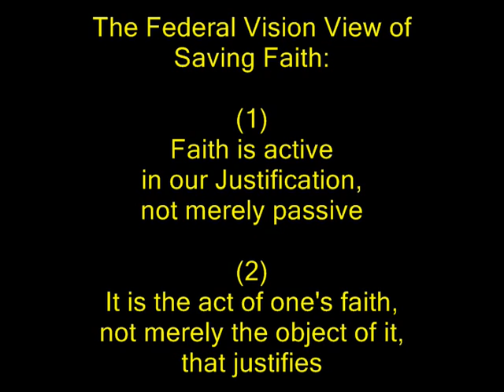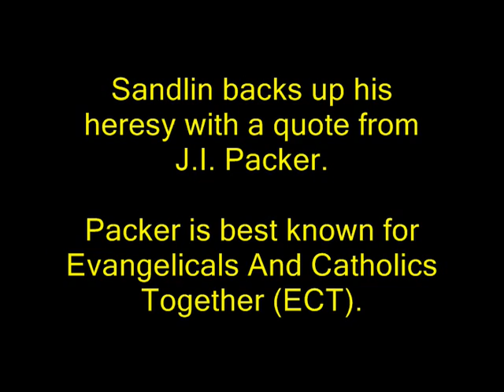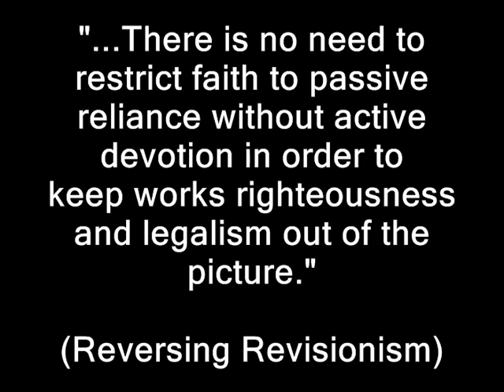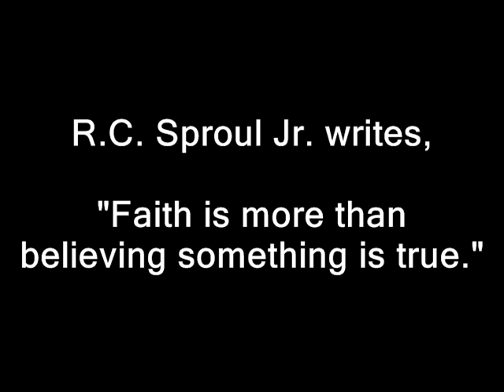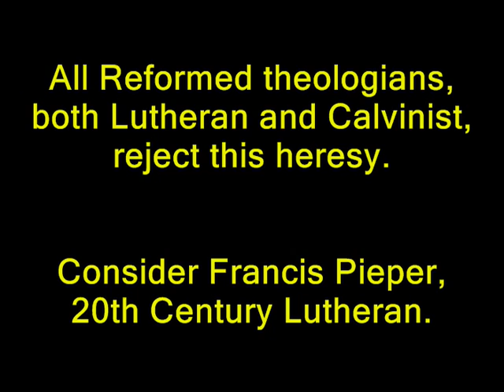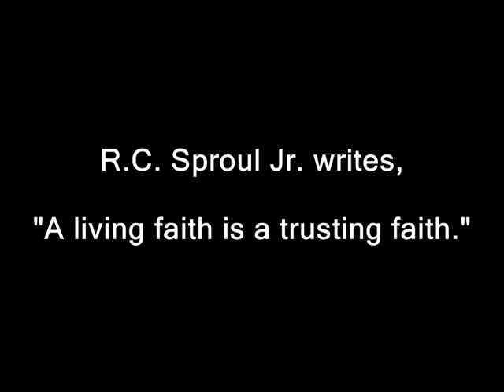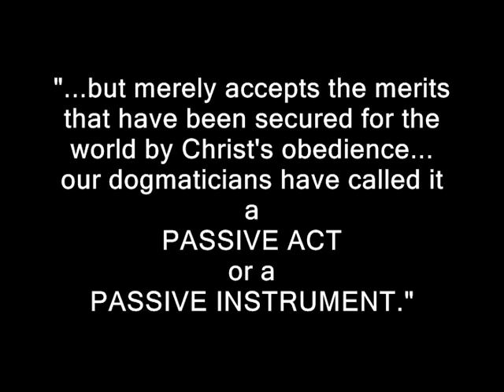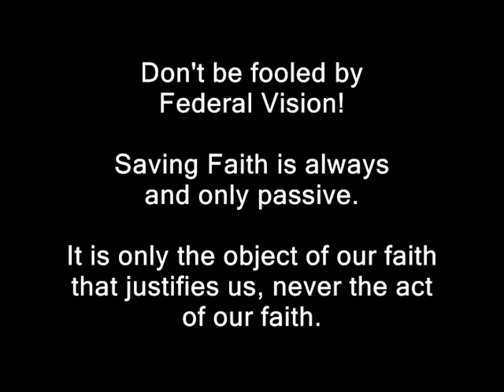R.C. Sproul Jr. teaching Justification By Faith + Works (3)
Here is the third video in this series.  In this video, we will be looking at how R.C. Sproul Jr. attacks Justification By Faith Alone with his heretical doctrine of Saving Faith.  I provide several quotes from leading Federal Vision proponents demonstrating that this tactic is the norm for this cult.  Here is the link to Andrew Sandlin's Federal Vision teaching on Saving Faith:

Below is R.C. Sproul Jr.'s entire article.

""I have always been a bit puzzled by the "conflict" between Paul's "justification by faith alone" and the "justification by works" mentioned in the book of James. Do you think these guys actually disagreed about what it took to be saved? Can you shed some light on this subject?

"You're not alone in your puzzlement. It is precisely this apparent tension that reportedly prompted Martin Luther, early in his ministry to say of the book of James that it was a "right strawy epistle." The first question is easy enough. By no means did these men disagree with each other. While we affirm that God used real men to write the Scriptures, in the end the Bible is God's Word. God is one, and so is His Word. Scripture does not and cannot contradict Scripture. Jesus, remember, tells us that a house divided cannot stand. James and Paul do not contradict, but speak in harmony, though they speak to different questions.

"Paul affirms that it is faith in the finished work of Christ that brings to us that finished work. As we trust in His full provision, that provision becomes ours. Our sins are forgiven, because of His death for us and we are counted as righteous on the basis of His obedience, His life for us. Paul is diligent to disabuse his audience of any notion that we can earn this blessing, that we can please God ourselves. He in turn emphasizes that even the faith we must have is not something that comes from us, but is first a gift of the Holy Spirit.

"James is answering a different question. Paul affirms that faith brings us the work of Christ which brings us peace with the Father. James asks and answers, "What kind of faith does this?" Hell itself is filled with people who believe that Jesus died for the sins of His people. The devil himself believes this. Faith is more than believing something is true. A living faith is a trusting faith. A trusting faith shows itself to be a trusting faith, James affirms, by bearing fruit. Those who do trust in Christ alone will in fact grow in grace. They will become more obedient to the law of God. This obedience, or "works" do not make God deem us to be just, but they do justify the notion that we have faith. They are not what save us, but the evidence that we have the faith that saves us.

"Justify, please understand, can be used in at least two different ways. It can be that which makes something just, or it can mean that which shows something is just. One meaning does not contradict the other, but rather answers a different question.

"These issues continue to come up in our own day. Some who claim to be Christians will argue that God will in fact judge us based on our own works. Others argue that mere assent to the truthfulness of the gospel message will bring peace with God. It is faith, and faith alone that appropriates the work of Christ. It is a faith, however, that does more than simply agree. It trusts, it rests."

As you can tell, the article was poorly written, and simply filled with highly ambiguous language. When Catholics, Arminians, and even the neo-orthodox can all claim to agree with an article, then you know it has created confusion, rather than clarity. The Gospel, which is the doctrine of Justification By Faith Alone, is not ambiguous. God is not the author of confusion, for He is logical, not insane.

Nevertheless, Federal Vision proponents must present paradox, ambiguity, and confusion as the Gospel, if they hope to remain operative in Reformed circles. Those who refuse to teach clearly, consistently, and unambiguously should be defrocked. We have to shut the door on heresy.